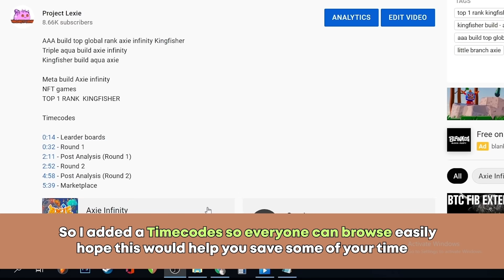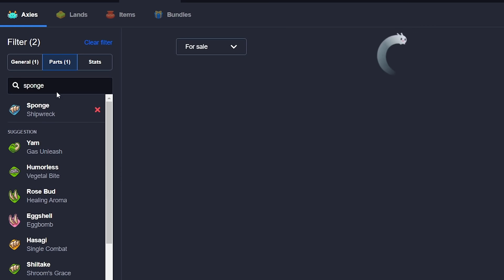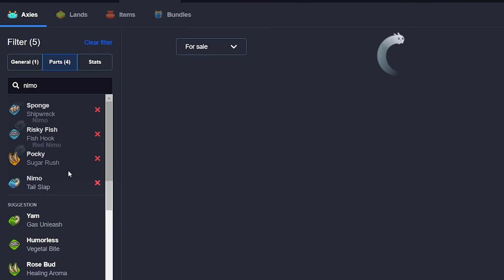Top 1 rank Indes Pocky build - Axie infinity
Double pocky card indes axie build combined with soothing song
shield penetration.
Top global meta axie build
Bug axie build sandal
Bug axie build Cute bunny

Timecodes

0:00 - Intro
0:11 - leaderboards
0:40 - Round 1
2:54 - Post analysis (Round 1)
3:28 - Round 2
5:27 - Market place (how much axie cost)